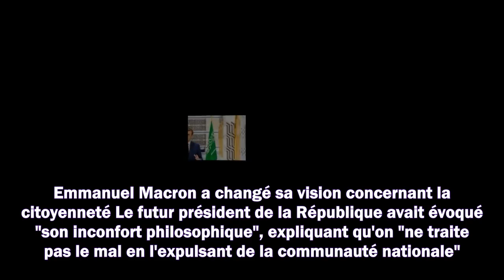Emmanuel Macron : cette autre phrase choquante sur les non vaccinés passée inaperçue